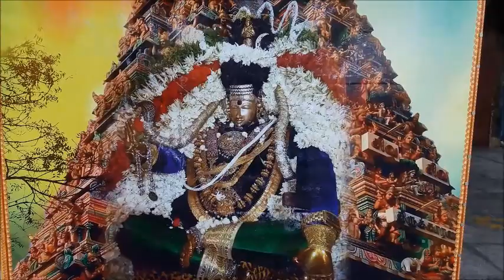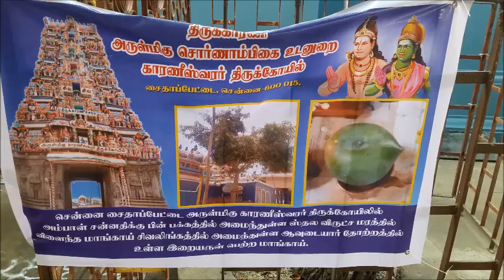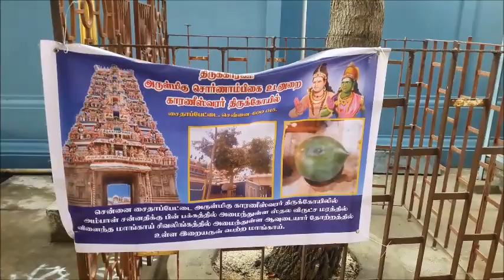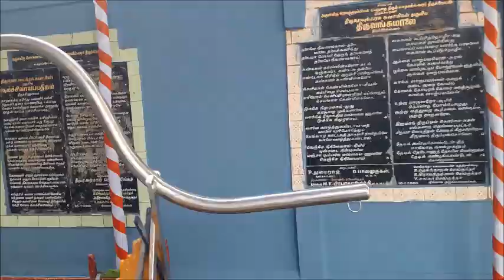Karaneeswarar Temple Preparation Festival @Saidapet Chennai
Karaneeswarar Temple Preparation Festival காரணீஸ்வரர் கோவில் திருவிழா Karaneeswarar Temple @Saidapet Chennai